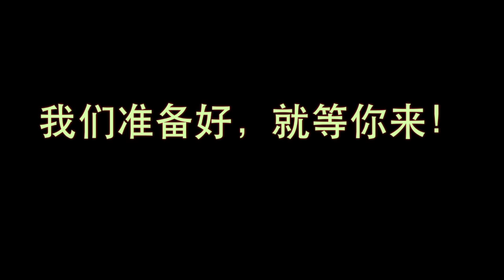Clementi SG50 Concert Trailer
This video is about Trailer Live Band